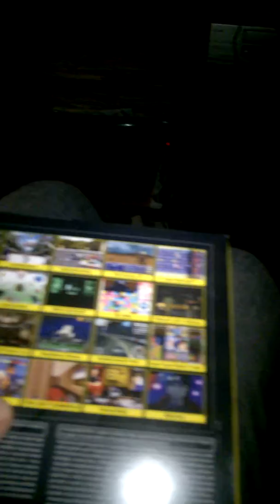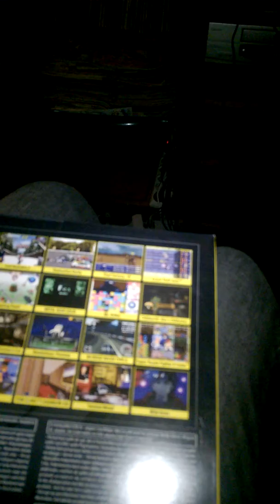WP 20190102 19 31 09 Pro